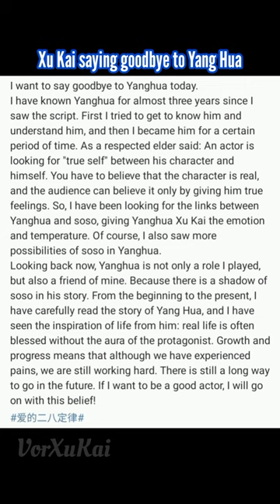2022.12.18 XuKai saying goodbye to Yang Hua.